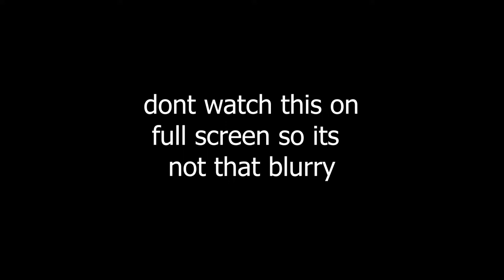BDO - KUNOICHI PVP ( TRYING TO EDIT 3 )